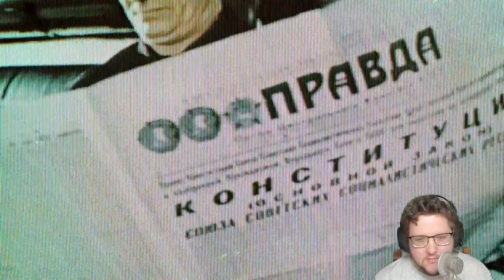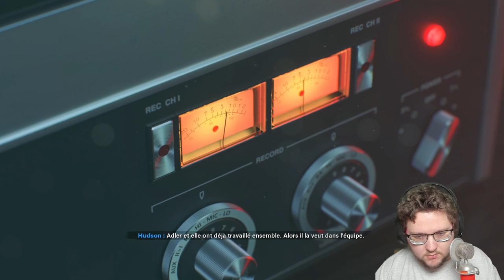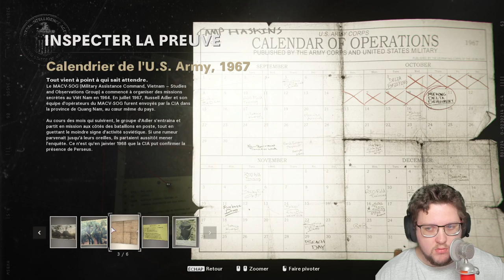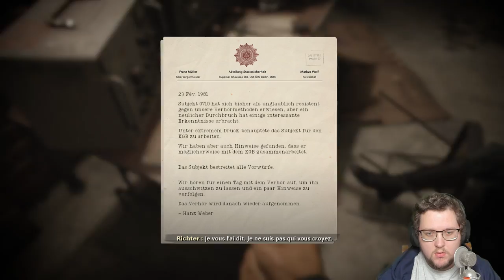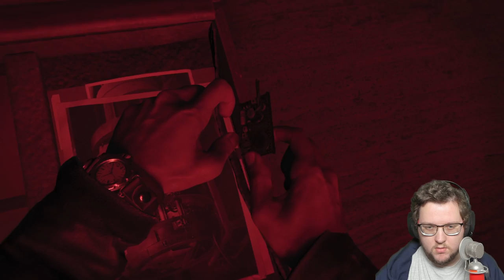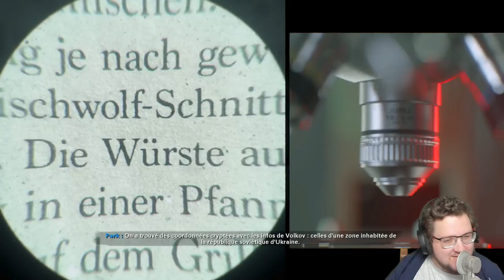La guerre commence • CODColdWar 01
Mon matériel :
💻 Boitier : Fractal Design Define R6
💻 Processeur : Intel Core i7-8700
💻 Carte mère : MSI Z370-A PRO
💻 Carte Graphique : MSI GeForce GTX 1080 Gaming X, 8 Go
💻 Mémoire RAM : DDR4 Ballistix Sport LT, 2 x 8 Go, 2400 MHz, CAS 16
💻 Alimentation : FSP Hyper Alimentation PC 600 W
💻 SSD : KFA2 Gamer SSD L, 120 Go, SATA III
💻 Lecteur BR/DISQUE : ASUS BC-12D2HT
🖥️ Ecran 1 :OPTIX MAG271C
🖥️ Ecran 2 : BenQ Zowie RL2455
PÉRIPHÉRIQUE :
⌨️ Clavier: Logitech G105
🖱️ Souris : Logitech G502
🎤 Casque : SteelSeries Arctis 7
🎤 Table de mixage : Yamaha - AG03
🎥 Logitech Brio
🎮 Manette Xbox
🎥 Elgato Game Capture HD60 Pro
AUTRE :
🖱️ Tapis de souris : Corsair MM300
🔀 Switch : Netgear GS108GE
Perche : Rode PSA1